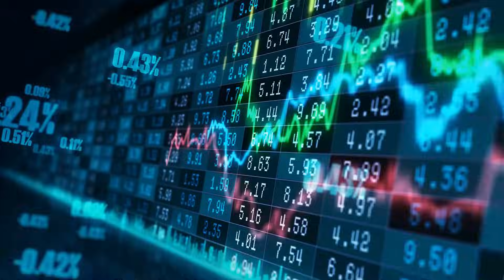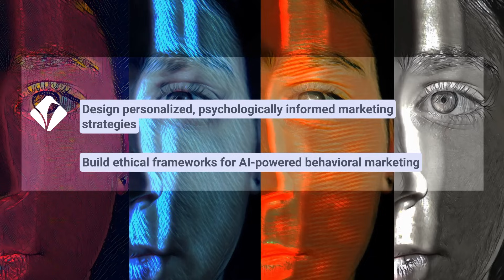Can AI Predict What Your Customers Will Buy Next?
Cognitive commerce brings together artificial intelligence, behavioral data, and decision science to better understand how consumers think, choose, and act.

This video introduces the core ideas behind cognitive commerce and how AI-driven insights are reshaping marketing strategy, product design, and customer engagement.

Designed for marketers, product teams, and strategists who want to move beyond intuition and use intelligence with empathy.